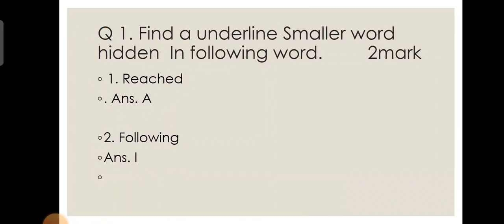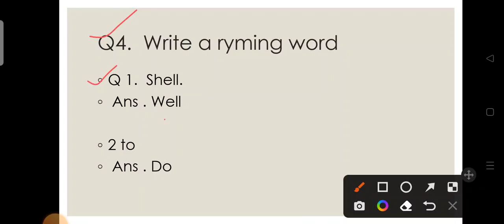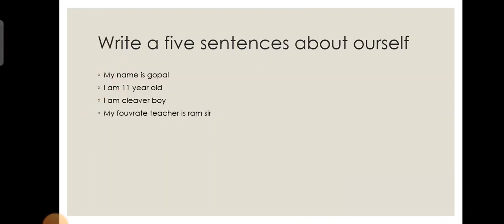class six First unit test english sahavi pratham chachani english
class six First unit test
 इयत्ता सहावी english pepar
  इयत्ता सहावी इंग्लिश पेपर

 इंग्लिश पेपर सहावी

  first unit test pepar six english
 eytya sahavi pratham ghatak chacahni pepar
 इयत्ता सहावी प्रथम घटक चाचणी पेपर
प्रथम घटक चाचणी पेपर इयत्ता सहावी
सहावी पेपर
 सहावी पेपर प्रथम घटक चाचणी